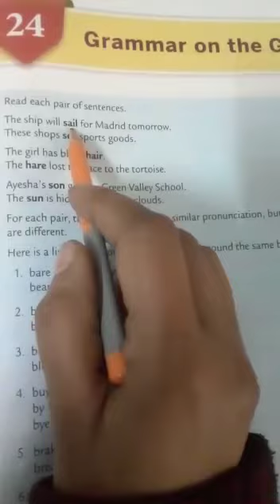Class 3 English grammar ch-24